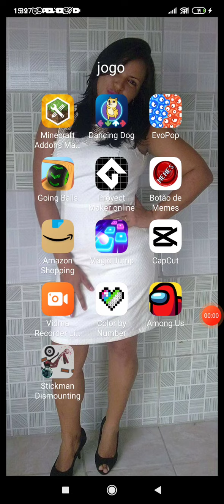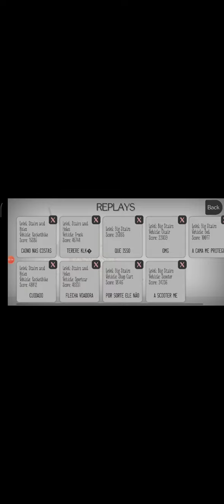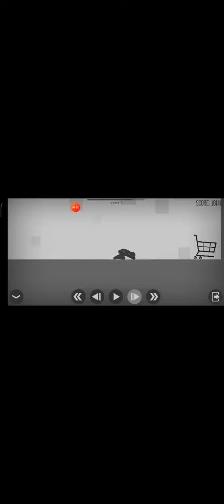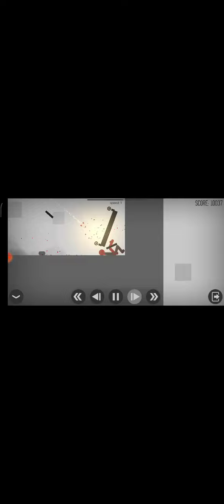melhores quedas de stickman dismount #1 best fail of stickman dismount